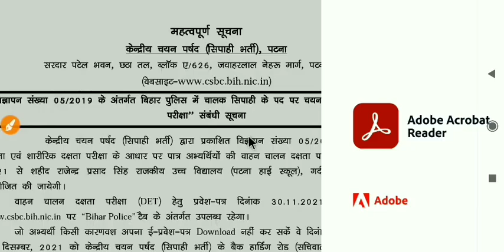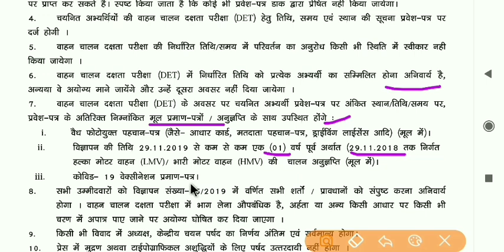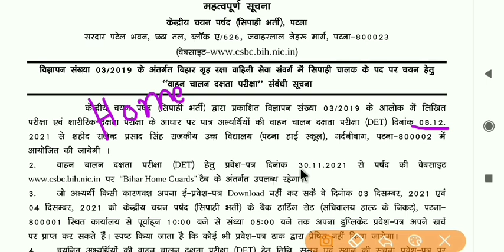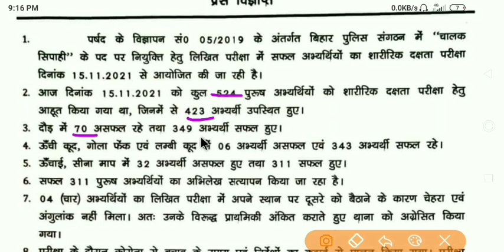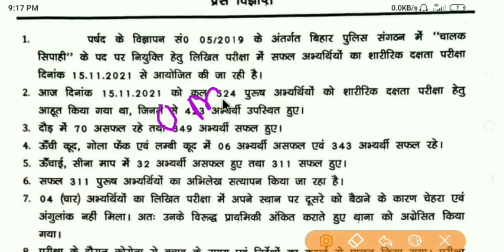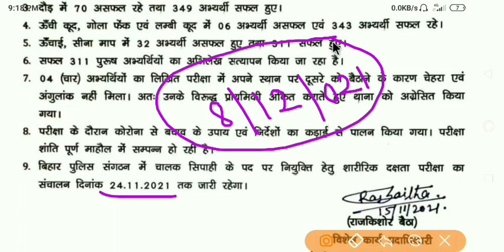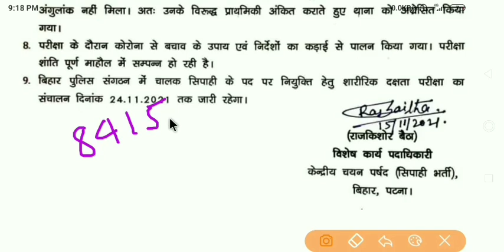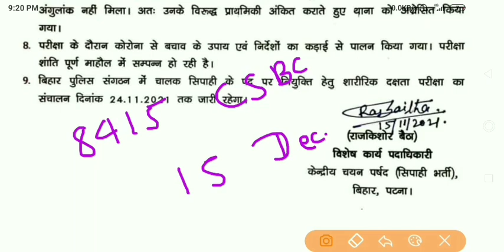बिहार पुलिस ऑफिशियल नोटिस || bihar police || latest update, bihar police result kab aayega, driver